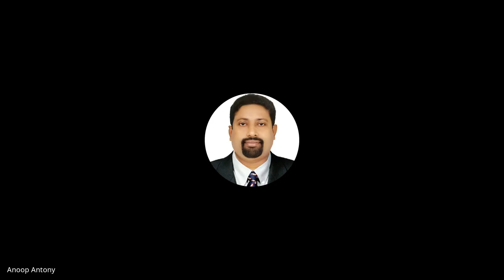MSW 003 2021